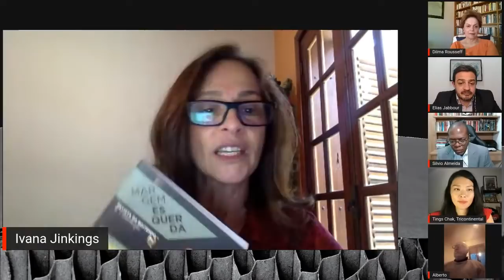CHINA: o socialismo do século XXI | Elias Jabbour, Dilma Rousseff e Silvio Almeida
LANÇAMENTO de CHINA: o socialismo do século XXI, de Elias Jabbour e Alberto Gabriele
Debate com Elias Jabbour, Dilma Roussef e Silvio Almeida
Mediação de Tings Chak

📕 CHINA: o socialismo do século XXI, de Elias Jabbour e Alberto Gabriele

📲 E-book a venda nas principais lojas do ramo!

Escrito para o público geral, o livro CHINA: o socialismo do século XXI é um meticuloso trabalho teórico e estatístico de Elias Jabbour e Alberto Gabriele. A obra analisa a República Popular da China, gigante que se tornou, nas últimas duas décadas, a locomotiva do sistema econômico mundial. Afinal, o que é o socialismo chinês? É possível afirmar que difere do capitalismo tal qual o conhecemos até aqui, embora ainda seja prematuro defini-lo como alternativa consolidada. Com uma postura crítica, os autores não desconsideram a complexidade da China e fogem de preconceitos ideológicos como enquadrar o país como mais um fracasso socialista ou, na via oposta, como um paraíso do comunismo realizado. Oferecem ao leitor uma abordagem materialista, que analisa a peculiaridade das relações de propriedade e das ferramentas de planejamento/projetamento vigentes no país. Tudo isso para apontar seu papel crucial como alternativa realista à anarquia do capital.

ELIAS JABBOUR é professor dos Programas de Pós-graduação em Ciências Econômicas (PPGCE) e em Relações Internacionais (PPGRI) da Universidade do Estado do Rio de Janeiro (UERJ). Com cerca de 25 anos de dedicação intelectual às temáticas do socialismo e da experiência chinesa é autor dos livros "China: socialismo e desenvolvimento – sete décadas depois" (Anita Garibaldi, 2019); "China hoje: projeto nacional, desenvolvimento e socialismo de mercado" (Anita Garibaldi/EDUEPB, 2012); "China: infra-estruturas e crescimento econômico" (Anita Garibaldi, 2006) e "China: desenvolvimento e socialismo de mercado" (Departamento de Geociências, CFH-UFSC, 2006).

DILMA ROUSSEFF é economista e política brasileira, filiada ao Partido dos Trabalhadores (PT) e 36ª Presidente do Brasil, tendo exercido o cargo de 2011 até seu afastamento por um processo de impeachment em 2016.

SILVIO ALMEIDA é natural de São Paulo, capital. Jurista e filósofo, é doutor em filosofia e teoria geral do direito pela Faculdade de Direito da Universidade de São Paulo (Largo São Francisco). É professor das faculdades de Direito da Universidade Presbiteriana Mackenzie (SP) e da Universidade São Judas Tadeu (SP). Presidente do Instituto Luiz Gama. Publicou "O direito no jovem Lukács: a filosofia do direito em História e Consciência de Classe" (Alfa-Ômega, 2006).

TINGS CHAK é pesquisadora e coordenadora do Departamento de Arte do Instituto Tricontinental de Pesquisa Social e co-editora do Dongsheng, um coletivo internacional de pesquisadores interessados pela política e sociedade chinesas. Autora principal de "Servir ao povo: a erradicação da pobreza extrema na China". Mora em Xangai.

O site indicado por Tings Chak para acompanhar mais notícias da China